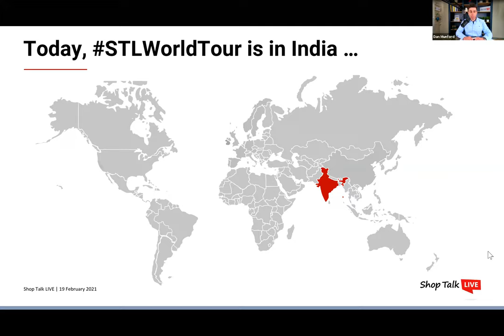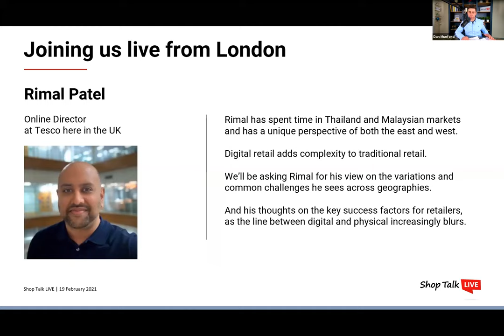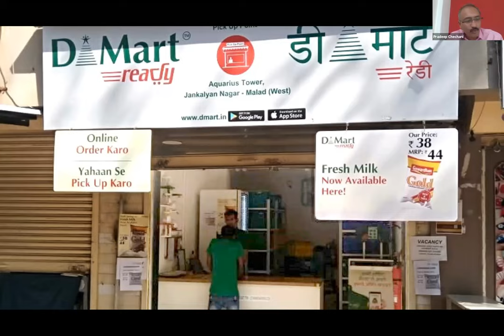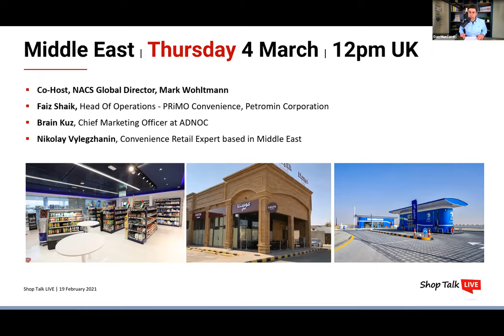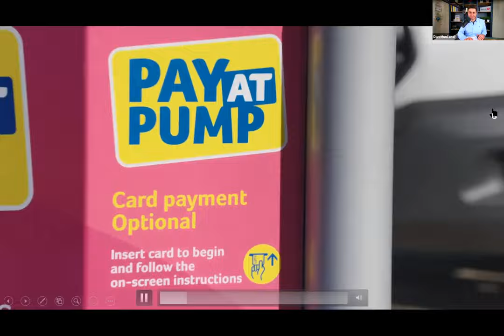#21 Modern Retail in India – with Future Group & Tesco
In this episode of Shop Talk LIVE, we’re joined live from Mumbai by Dipayan Baishya and Pradeep Chechani and from London, Rimal Patel, Online Director at Tesco – they share their thoughts and insight into how technology is driving the pace of change in retail.

Our STLWorldTour visit to India raises a number of interesting issues and compares omnichannel development between East and West markets.

‘Don’t let technology lead’ and ‘don’t make things to complex’ were just two of many comments made in the context of balancing the efficiency and convenience of online retail verses the ability to excite customers in a physical space through visual mechanising allowing you to build new categories.

While there are ways to create this excitement on a ‘small screen’ – it comes with its own challenges and innovation is easily copied.

Scott Annan joined Dan Munford as co-host for this episode of Shop Talk LIVE.